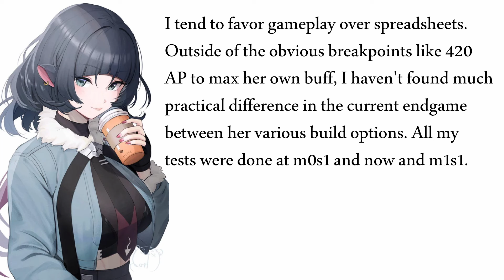Jane Doe with AM% vs ATK% discs - Zenless Zone Zero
I've played Jane at M0 and M1 for a fairly extensive period of time and even with plenty of discs to chose from I was never able to clearly tell:"Yeah, combination X is better". Anomaly working differently from regular damage dealers means that it can be tricky to have a good idea of what's better and what's worse. The only "must have" is arguably the 420 AP to max her selfbuff, but outside of that it looks to me like a lot of options depend on what enemies we're facing, what substat rolls we get etc etc. And no option looks bad to me; just different.

My two builds with Attack % and Anomaly Mastery discs aren't too different from each other, but each fight in ZZZ is different and over the course of time we'll face different enemies. For someone like Ellen it's easy to tell which main stats to use; for Jane...not so much.

0:00 Atk% disc 6
1:26 AM% disc 6
2:50 some team action